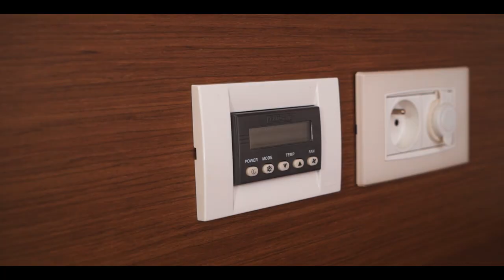Lagoon 450 Dragonfly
Lagoon 450F 'Dragonfly' is a luxury vessel operating on Private Yacht Tours from Split and Dubrovnik.

Dragonfly is one of the highest specced vessels to come out of the Lagoon factory and is fully air-conditioned as well as housing a host of technical equipment for your comfort and cruising.

The catamaran sleeps 8 people in 4 ensuite cabins and if needed, can accommodate an additional 2 in the salon, which converts into a double. The cabins and saloon area provide relief in the summer months, as they are equipped with air-conditioning and fans.